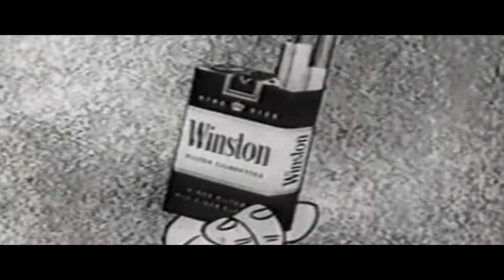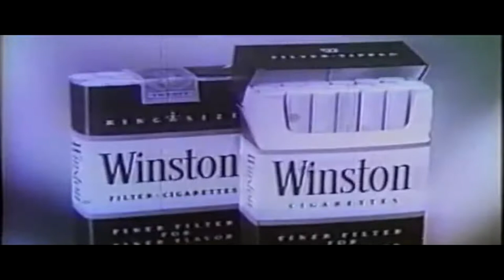Vesty's Pawn Shop- I Couldn't See (Official Music Video)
Vesty's Pawn Shop Original Rock- Based out of Peterborough, Ontario Canada. "I Couldn't See" is the fourth track off the band's 2018 album "MIXED TAPE!". The song was written by Vesterfelt while going through the worst breakup of his life; his breakup with the bad habit of smoking cigarettes.

Featured:
Paul Vesterfelt- Guitars, Lead Vocals
Brad Renaud- Bass
Sean Sheppard- Drums

Song Written by Paul Vesterfelt
Mixed by James McKenty, Paul Vesterfelt
Audio Produced by James McKenty Recording (Peterborough, ON)
Visuals Produced by Brad Renaud (Renaud Productions)